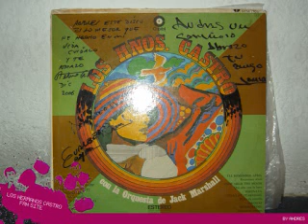los hermanos castro - pachanga